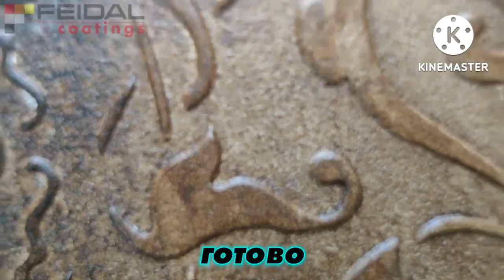Как делать из штукатурки трафаретные узоры в стиле лофт? Мастер класс! Часть 3.